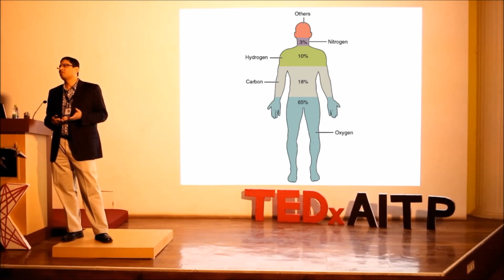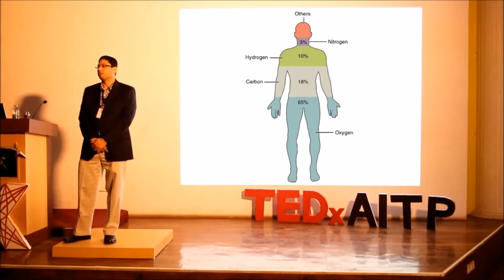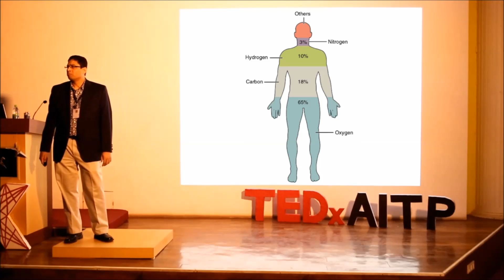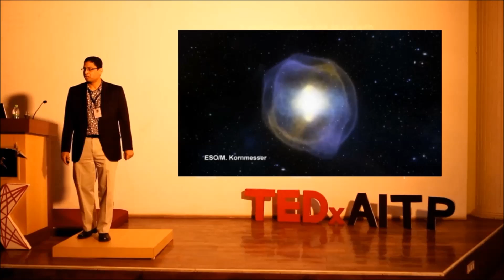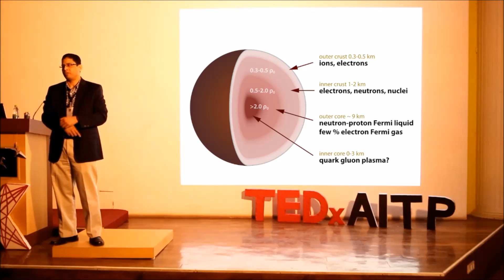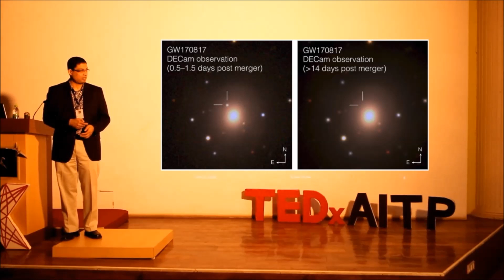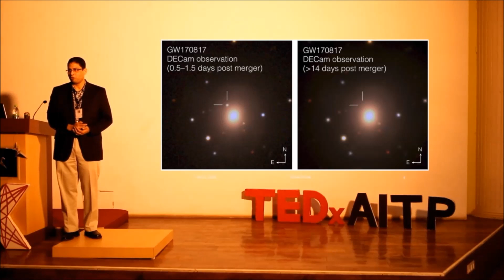Your Life May Depend on Colliding Neutron Stars | Sukanta Bose | TEDxAITP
Watch Sukanta Bose as he uncovers the mystery of neutron star collisions. He takes us on a stellar journey to make us realize that the spectacular cosmic event, that is a neutron star collision might be related to a wide spectrum of things; From the ripples in the universal fabric of space time to the very elements that form a human being. This 'Maverick of the Millennium' puts things in perspective for you as he tells you how "we're all made of star stuff."  Sukanta Bose is a professor at the Inter University Centre for
Astronomy and Astrophysics, Pune, India and the Washington State University,
Pullman, USA. His primary research interest is to explore how
gravitational waves, which were first directly observed in 2015 and
predicted by Einstein more than a century ago, can be used to
understand the cosmos in ways not possible before. He is a recipient
of the National Science Foundation CAREER award (2003) and shared in the
Special Breakthrough Prize with scientists in the LIGO Science and
Virgo Collaboration in 2016.When not unravelling the mysteries of the universe, he unwinds by weaving magic through his sketches and playing the keyboard. This talk was given at a TEDx event using the TED conference format but independently organized by a local community.